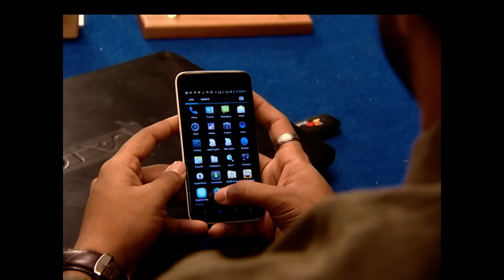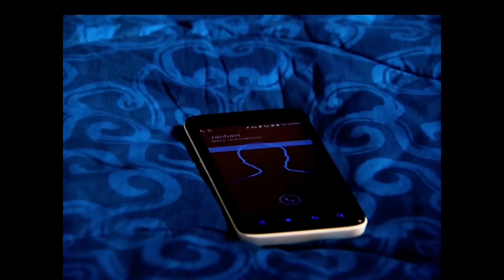Honaar Soon Mee Hyaa Gharchi - Full Ep - 75 - Janhvi, Shreerang, Bhagirati - Zee Marathi